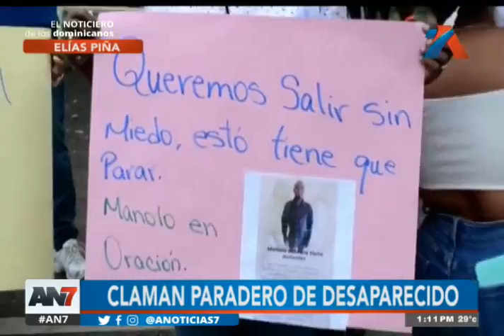Elías Piña: Familiares y la comunidad piden esclarecer el paradero de una persona desaparecida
En el sector de Elías Piña: Familiares y amigos, piden esclarecer el paradero de una persona desaparecida, es por esto que encendieron velas y protestaron